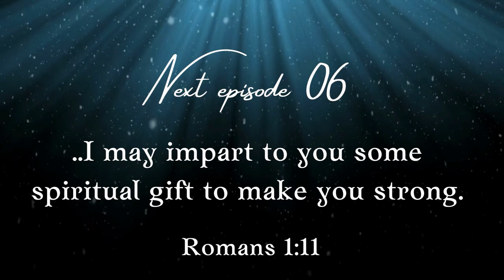Episode - 05 “Your faith is being reported all over the world.”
THEME : “TRANSFORMATION”
Scripture Portion : Romans 1:8